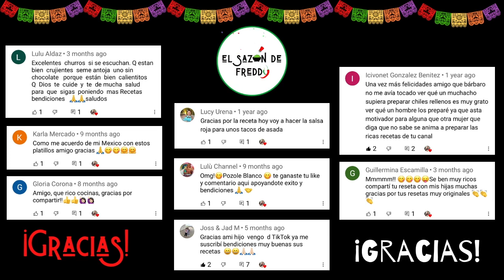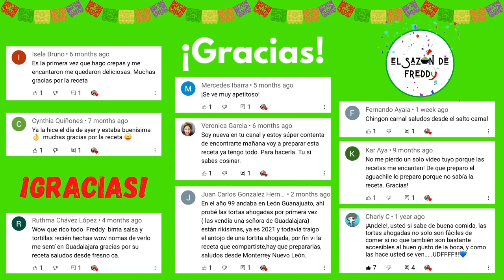Celebración de 10,000 Suscriptores + ¡SORTEO! | GIVEAWAY! | El Sazón de Freddy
¡Celebración de 10,000 Suscriptores! ¡Gracias! Mil Gracias desde el fondo de mi corazón. Prepárate porque vienen más recetas que van a estar ¡De Diez! ¡Provecho!

⭐⭐⭐ Como Ganar el Sorteo ⭐⭐⭐

El post será mi foto con los globos de 10K.

(3) Deja un comentario. Solo así podré registrarte al sorteo.

El Sorteo se llevará acabo del 8 de agosto del 2021 y termina el 13 de agosto del 2021 a las 6:00 pm hora pacífico tiempo de California. Escogeré a dos ganadores.

⭐⭐⭐ ¡Buena Suerte! ⭐⭐⭐